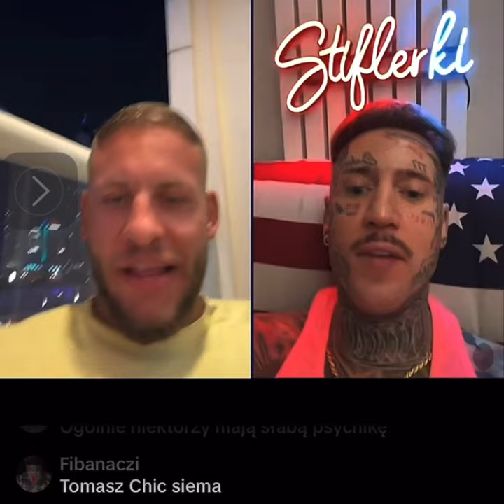Bomba - jestem skorpion